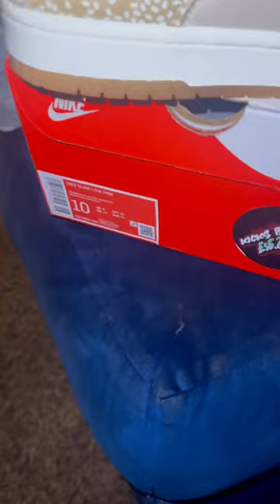NIKE DUNK LOW MONTREAL BAGEL SESAME 🥯